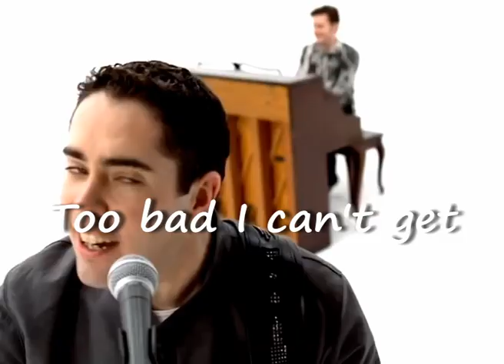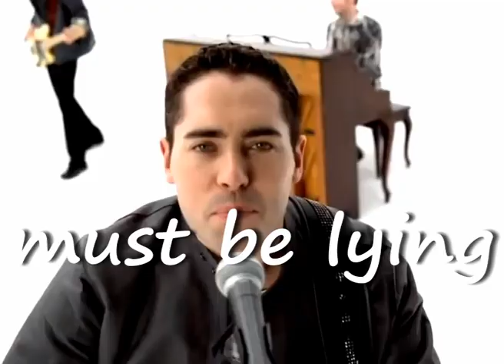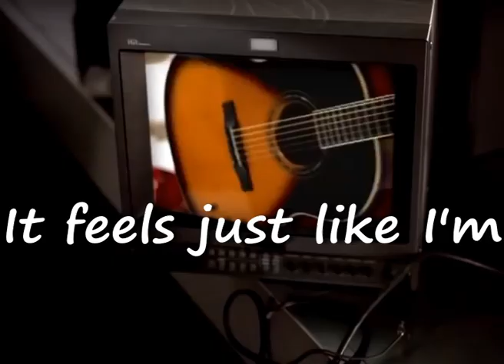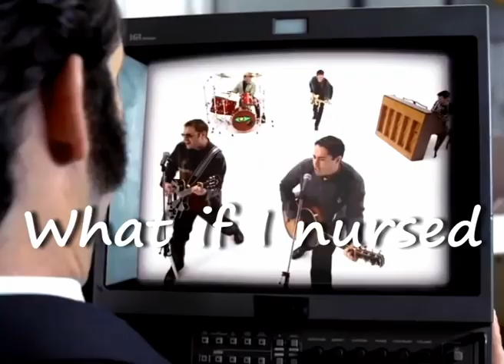Karaoke: Barenaked Ladies - Falling For The First Time